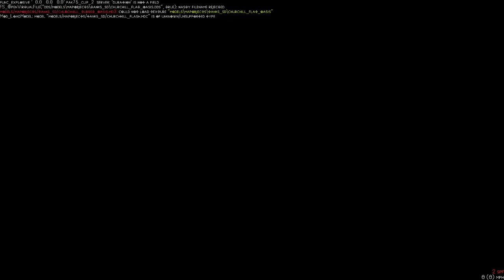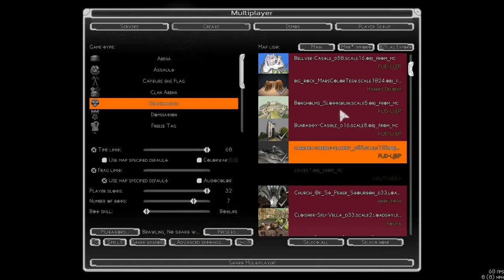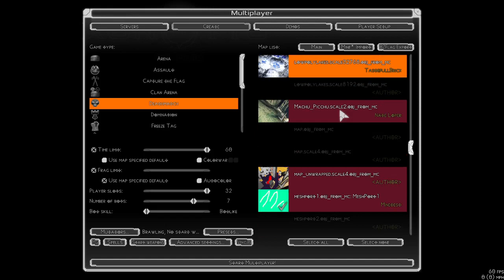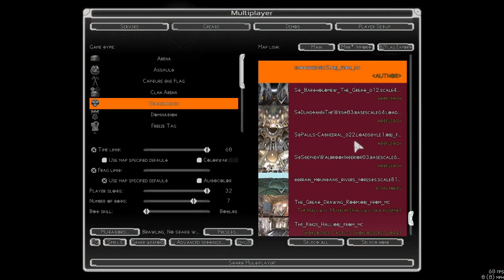Wolfenstine:EnemyTerritory maps in ChaosEsqueAnthology (2of4)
("To make external links clickable, first complete a one-time verification.") NOPE.